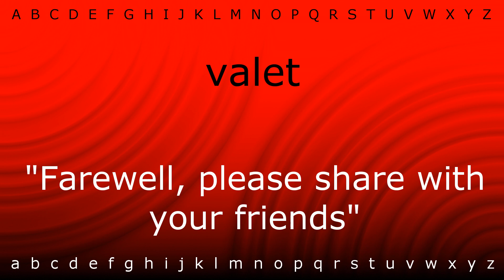How to pronounce 'valet' with Zira.mp4